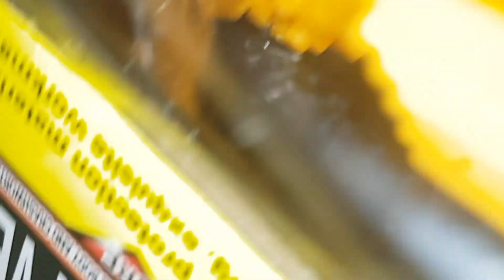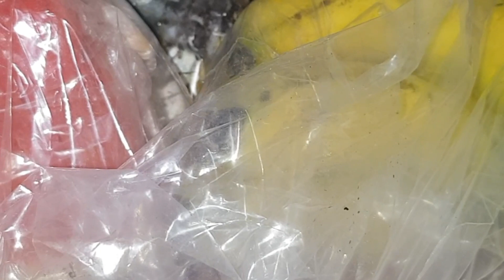University Graduation Preparation || Shopping Vlog || shoes haul